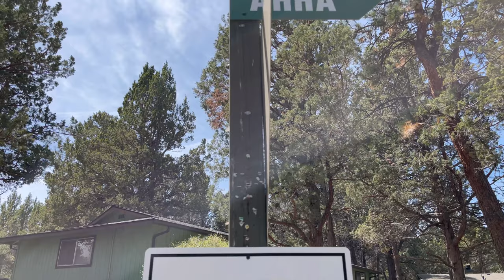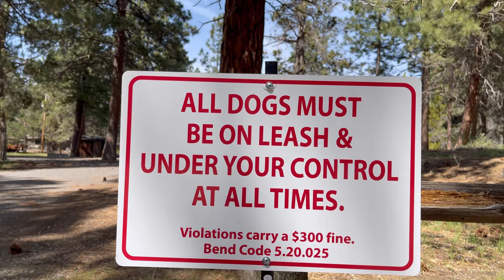Tillicum Village | Bend, Oregon | Sunny in Bend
Link for homes for sale is live so check back if nothing pops up for sale

Tillicum Village located in Old Farm District is what everyone imagines a neighborhood would be like in SE Bend, Oregon. Mature pine trees soaring over the entire community with over 16 acres of common grounds maintain by the HOA. Many single-family homes back up to open space, have larger parcels of land, and shaded by assorted pines. Squirrels are climbing trees, deer roaming, ducks swimming through the small water canals along trails, and birds singing. I love the little bridges over the small canals.

Tillicum Village has an old camp house feel and neighborly vibe. Just try driving through the community after work hours to see people waiving, out for a stroll, on a bike, or walking their pets. Tillicum residence are restricted to long term residence, part time residence, and long-term rentals. No short term (Airbnb) is allowed within the community.

Bring your R.V., boat, travel trailer as most homes have plenty of room to park their recreation vehicles. Taking residence in R.V’s is not allowed over two weeks.

The HOA maintains the main backflow in the community for the irrigation, snow removal of private roads, all common ground maintenance and irrigation care, scheduled yard debris pickup, and community trails. Did you know Tillicum Village is the oldest HOA in Oregon? 1970’s was the start of this sweet spot.

Fencing in Tillicum Village has restrictions, but for great reasons. Fencing is allowed but must be nearly invisible. Post with wire fencing and temporary fencing is noted throughout the community, but no solid wood fencing. There are additional restrictions along the common grounds as well. All roads are paved. Public utilities include sewer and electric.

Roats water maintains the residential water and irrigation water. Irrigation water is brought in from Wikiup or crane prairie. A $2.50 charge is applied monthly as an assessment for any repairs needed to domestic backflows at each home. Sprinkler blowouts are completed by the HOA for irrigation and sprinklers on each property are the responsibility of the owners. Irrigation is less than $42 per month per owner year-round. Domestic water is charged per usage.

WHOA! That was a lot of stuff, but I hope you have a good idea about the community now!

If you find yourself in escrow on one of these beautiful homes your order for HOA docs will be placed and escrow typically orders the docs during your purchase.

Curious about the community further?

HOA management with Diversified Bookkeeping can be reached where you can ask for Lee Montgomery. She is truly kind and sweet!

Let’s not forget about the HOA website located and I appreciated my chat with the board president Dirk Benson! Exceedingly kind and helpful.

Last but not least the water company for irrigation and domestic water can be found be sure to ask for Debbie as she is super helpful.

Looking to purchase a home in Deschutes County? Reach out to Stacey Sebastian of Sunny in Bend, Oregon to set up a chat.

First time home buyers, Veteran buyers, Conventional home buyers, USDA home buyers, Manufactured home buyers, and FHA home buyers, and relocation!

Stay safe! Stay informed!

Join my Facebook Group: Sunny in Bend, Oregon - A Group for Newbies and Locals

Thinking of purchasing a home in Central Oregon? Let us chat live here m.me/SunnyinBend

Home for sale in Bend, Oregon. Homes for sale in Bend. Listing agent in Bend, Oregon.

Stacey Sebastian
Sunny in Bend, Oregon -brokered by Bend Premier Real Estate
Oregon Principal Broker

Musician: Jeff Kaale

Musician: LiQWYD